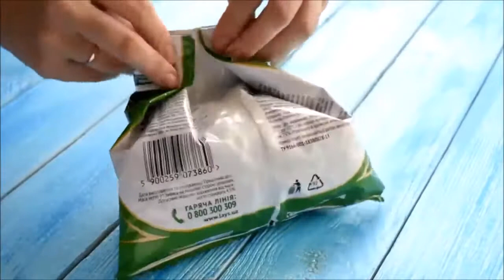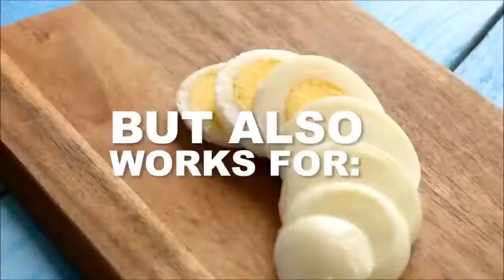USEFUL KITCHEN HACKS 2019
Credits to: Fixin' Pop